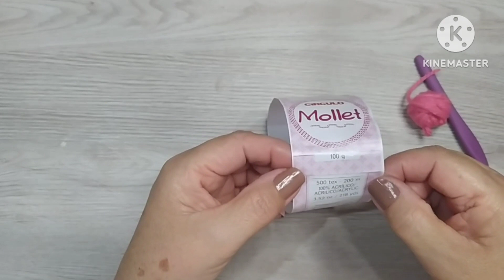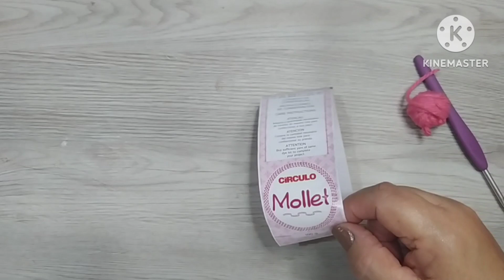gorro/chapéu 👒 mãe e filha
Ativa as notificações
Deixe comentário
seja membro
se vc quiser pode deixar um valeu nos comentarios